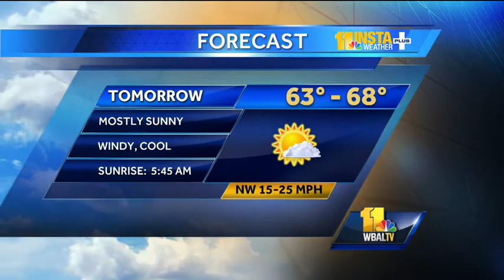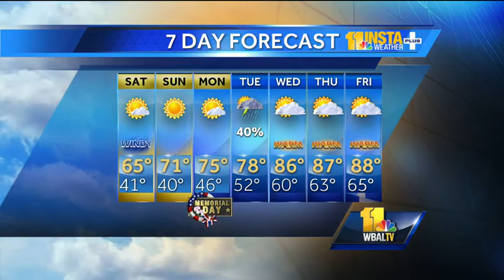Memorial Day weekend weather forecast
Tom says we're in for chiller temperatures during the holiday weekend in Maryland's Friday evening weather forecast.